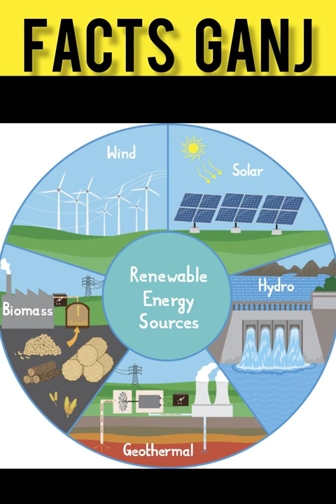Amazing facts about ITC limited | Facts Ganj